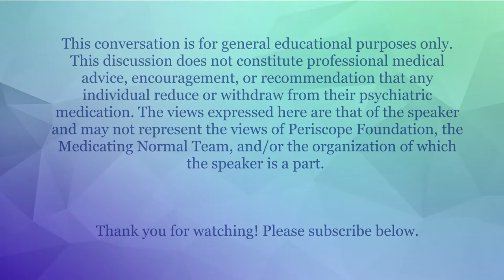Dr. Anne Guy: Prescribed Drug Dependence & Guidance for Therapists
Dr Anne Guy, UKCP (Reg), MBACP (Accred) is a psychotherapist in private practice, having previously worked as a lecturer at the University of Roehampton. She is a member of the Council for Evidence-Based Psychiatry, the secretariat co-ordinator for the All-Party Parliamentary Group for Prescribed Drug Dependence and an associate member of the Institute for Psychiatric Drug Withdrawal.

She is the lead editor for the “Guidance for Psychological Therapists: Enabling Conversations with Clients Taking or Withdrawing from Psychiatric Drugs” created in collaboration with leading UK therapy organisations and academics.

She has co-authored articles on patients’ and therapists’ experiences of psychiatric drugs and reports for the APPG describing current and potential service models for supporting prescribed drug dependence in the UK. She chairs the Withdrawal Services Working Group convened to define patients’ needs and sits on the NHS Advisory Group for the NHSE&I programme considering the implementation of PHE’s recommendations for action on prescribed drug dependence.

Prior to training as a therapist, she worked as a senior manager in financial services with a focus on process design and improvement.

This Medicating Normal conversation was hosted by Angela Peacock, MSW former Army Sergeant and subject of the film, Medicating Normal.